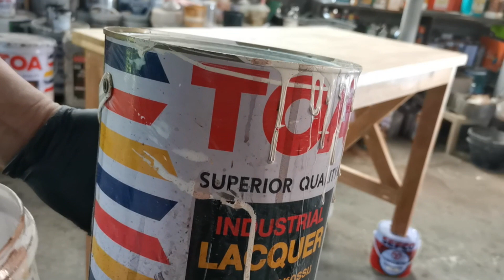EP.2 โต๊ะขากากบาท...ทําสีแนวแอนทีค....ย้อนยุค...ได้ฟิว